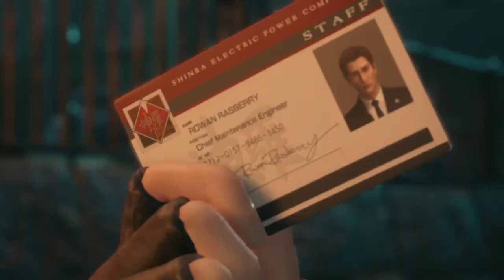FINAL FANTASY VII REMAKE capitulo 4